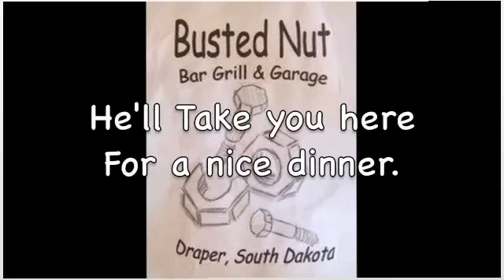Date John Strait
John Strait is putting himself up for auction at the MEdical Benefit For Lori Kerns.  She is in need of our support and being a great friend decided to exploit his own body for all the help he could give. There's dinner at the Busted Nut, unlimited drinks at the Rusty Spur and transportation in a convertible mustang... Oh yeah.  The benefit itself is occuring on August 18th, 2012 at 6:00pm in the Buffalo Bar and Restaurant in Murdo so stop on by for a good cause.